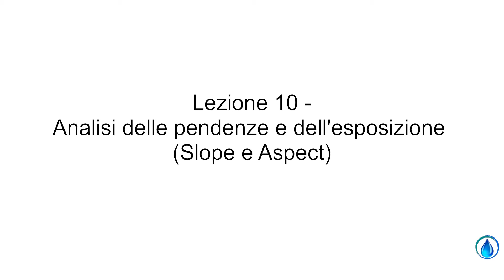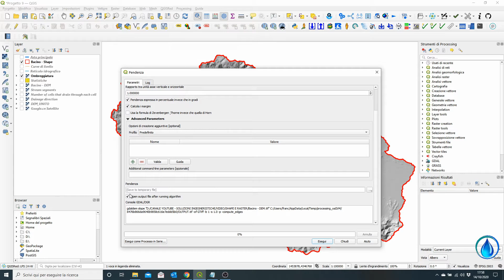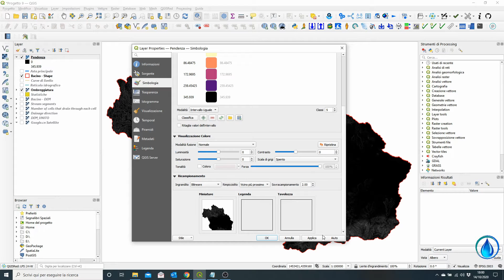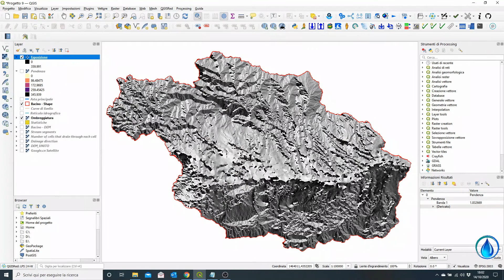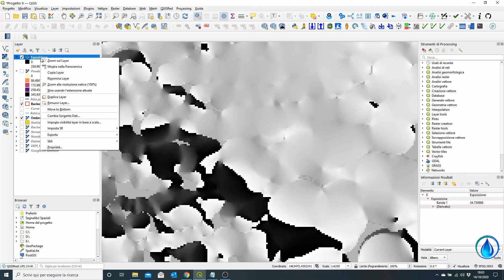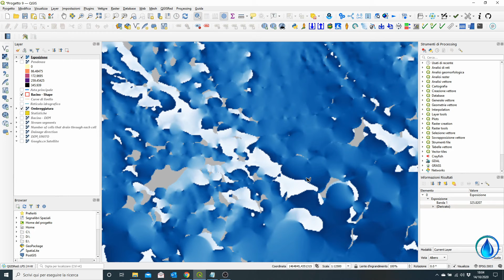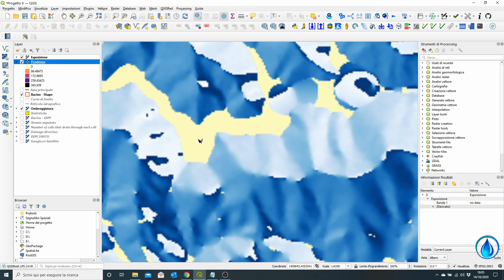Lezione 10 - QGIS per l'Ingegneria Idraulica - Analisi delle pendenze e dell'esposizione [SUB - ENG]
In questo video mostro come ottenere la mappa delle pendenze (Slope) e dell'esposizione (Aspect) tramite il software QGIS. Lezione 11